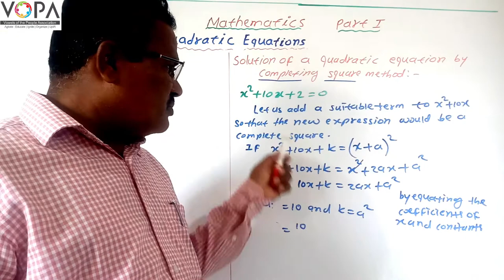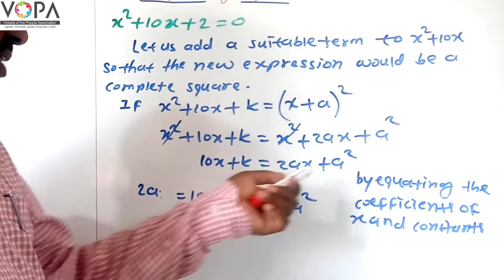SSC - Maths 1 - Semi - Chap 2 - V 4 -